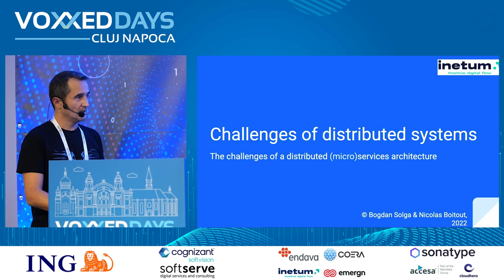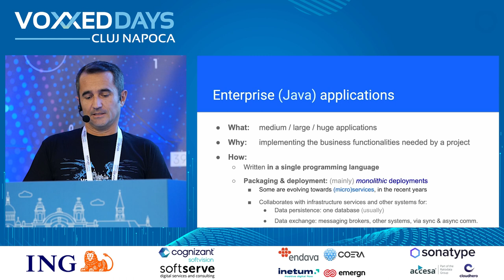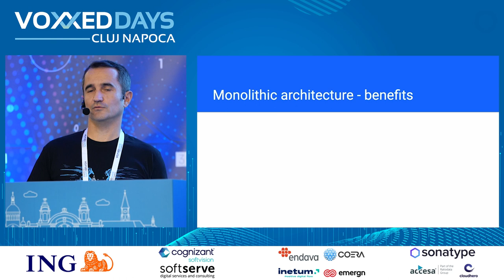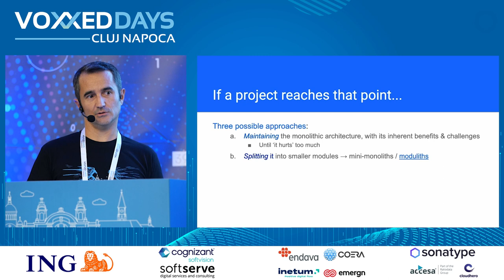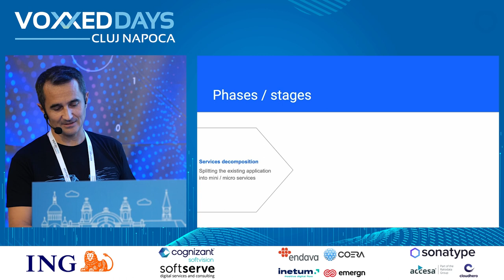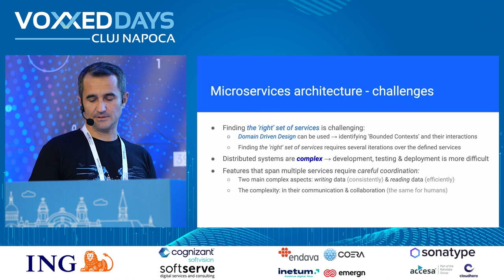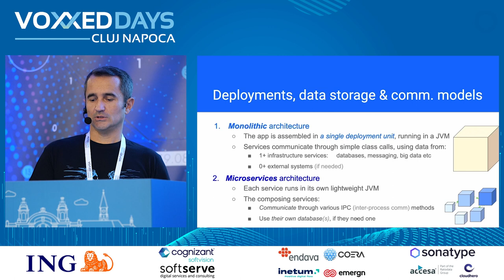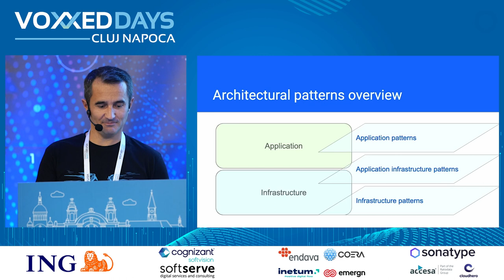[VDCLUJ22] Nicolas Boitout & Bogdan Solga - Challenges of microservices Distribution Systems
When a software project becomes (too) successful, it has a high chance to become ‘too big’ for a monolithic deployment. The ‘everything in one place’ model may become too much to handle, for a series of reasons.

If a project reaches that stage, one of the main solutions is to split it into a series of collaborating (micro)services, which would be managed quasi-independently. However, splitting a project and making the components collaborate successfully entails a series of challenges.